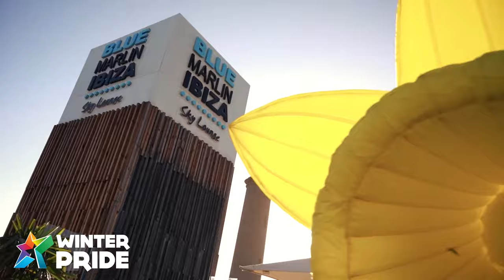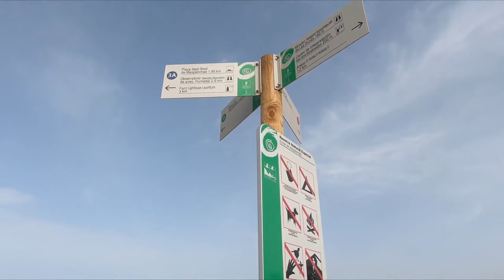Gran Canaria’s Gay Scene: Things You MUST Know Before You Go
Gran Canaria is renowned for its thriving LGBTQ+ scene, with a reputation as a haven for open-minded travelers. The island's diverse communities have created a welcoming environment where everyone can feel comfortable and celebrated. Whether you're seeking sun-kissed beaches, exhilarating adventures, or a taste of local cuisine, GranCanaria has something for everyone.

The prime time for gay travelers to visit Gran Canaria is in the spring between March and May or in the Fall September to November. The Spring offers warm weather, fewer tourists and lower rates.

If you visit in the Spring check the upcoming gay events such as the Carnival Maspalomas, Bear Carnival and Maspalomas Gay Pride. In the Fall you can enjoy mild weather with sunny skies and less rain than other times of the year. Don’t be sad because in November you can enjoy the Winter Pride Maspalomas!

GAY Gran Canaria: Things You MUST Know Before You Go
00:00 Introduction
00:28 Best time to visit Gran Canaria
01:22 Typical prices in Gran Canaria
03:01 Best gay clubs and bars in Gran Canaria
04:32 Gran Canaria best gay beaches
05:37 Gay sauna and spa in Gran Canaria
06:01 Things to do in Gran Canaria

Follow the Rainbow Traveler as we celebrate love, diversity, and acceptance!

Maspalomas Winter Pride 2023 After The Parade The Party Starts! : Gran Canaria Uncovered 4K 60fps

Playa Del Ingles Nightlife November 2023 Friday Yumbo Centre : Gran Canaria Uncovered 4K 60fps

The Party Must Go On! Maspalomas Winter Pride 2023 : Gran Canaria Uncovered 4K 60fps

Party 'Til You Drop! Late Night Party Clubbing Playa del Ingles Gran Canaria Uncovered 4K at Yumbo